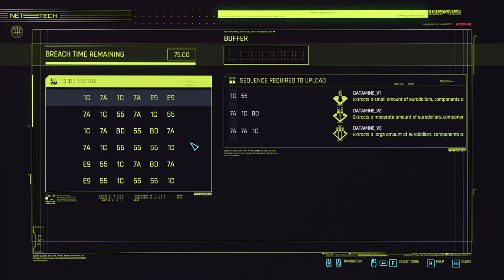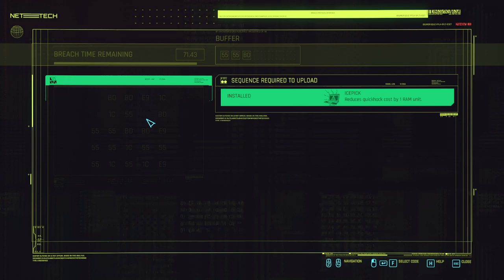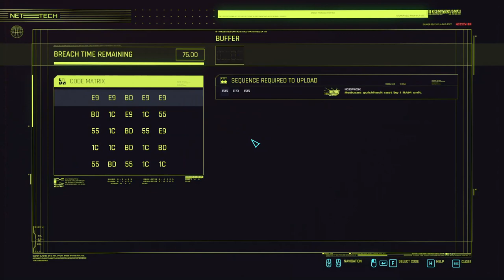CYBERPUNK 2077 Walkthrough Gameplay Part 14 Main Quest Nomad